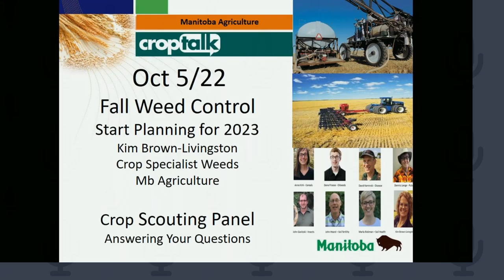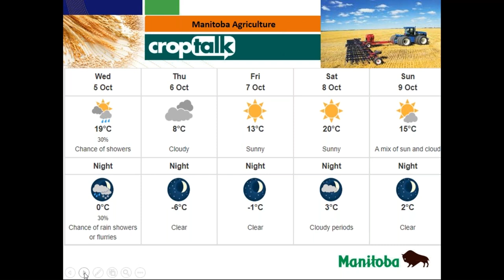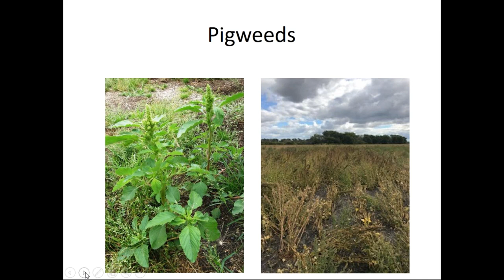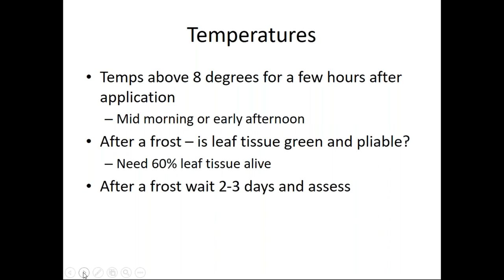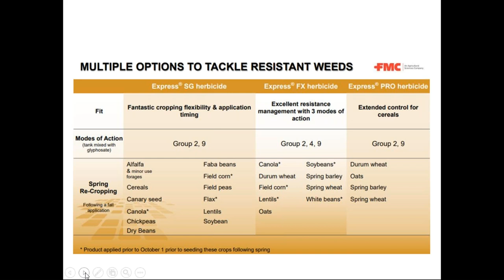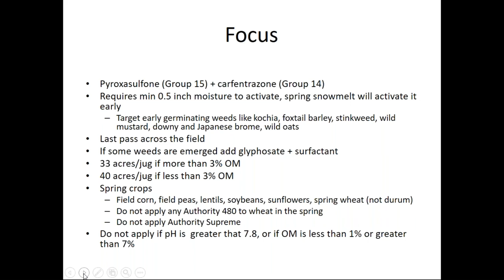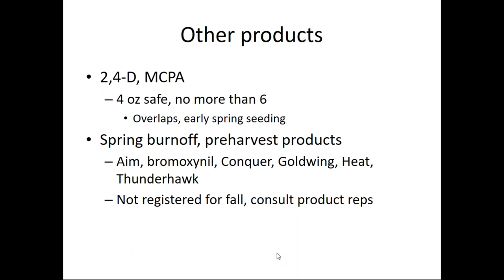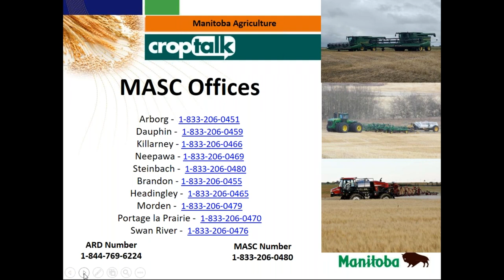CropTalk - Oct 5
Topics covered today:
Fall Weed Control
Start Planning for 2023